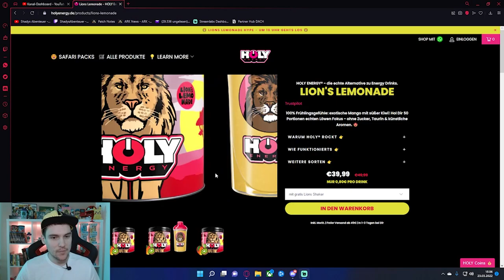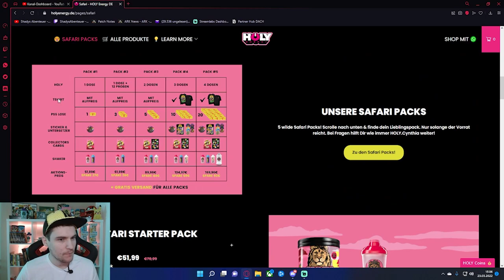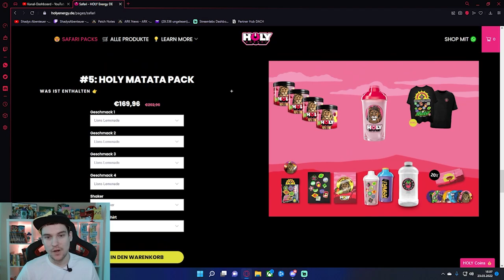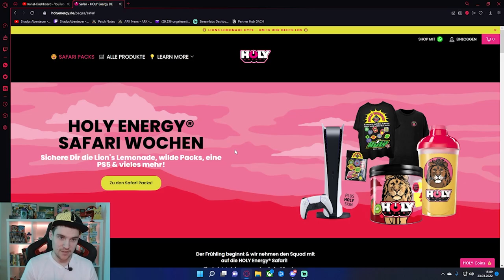PS5 Gewinnspiel & Safari Packs + Die Neue Sorte " Lion’s Lemonade " [Ab jetzt erhältlich] Im Test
Gude Leute in diesem Video Testen wir die neue HolyEnergy Sorte Lion’s Lemonade. Ich probiere das erste mal die neue Energy Sorte + Es gibt viele neue Packs ( Safari Packs) wo Ihr sparen könnt + eine PS5 gewinnen könnt.

Wenn euch mein Content Gefällt würde ich mich über ein Abo und Like  freuen
:) Danke

Meine ARK Server Empehlungen:
XBOX Server von Batist